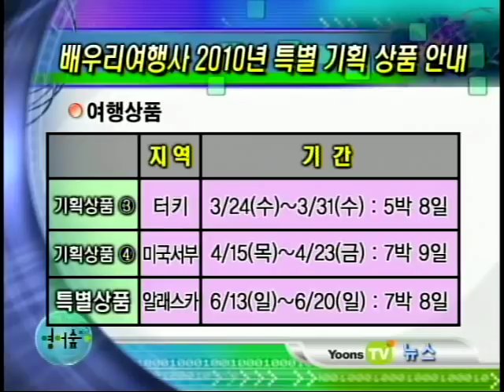카리스마 설득화술1 - 궁금의기술